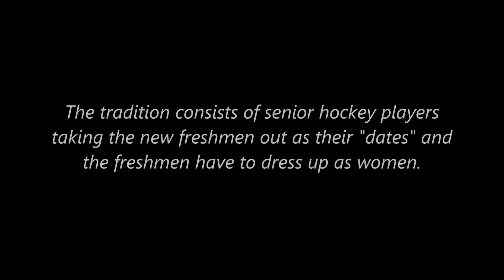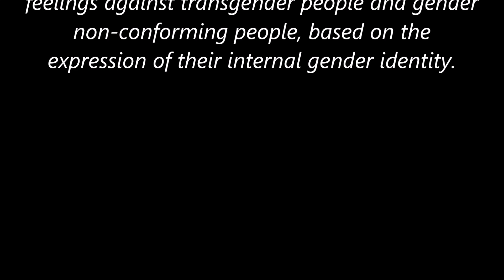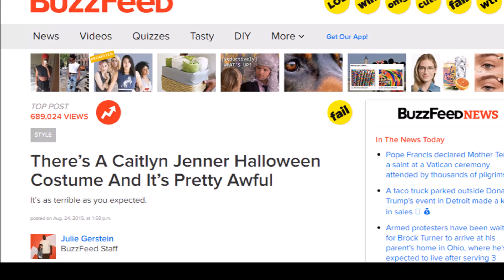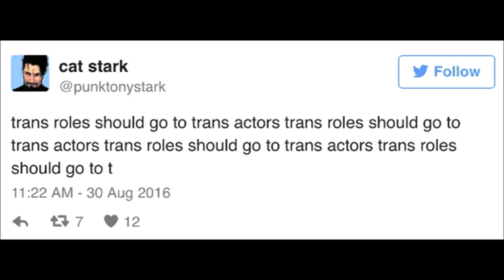What is Transphobia?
Amy and I experienced transphobia last night and I wanted to talk more about that situation. I also wanted to talk about what transphobia is and give a few examples of transphobia that you have probably heard of in the media.